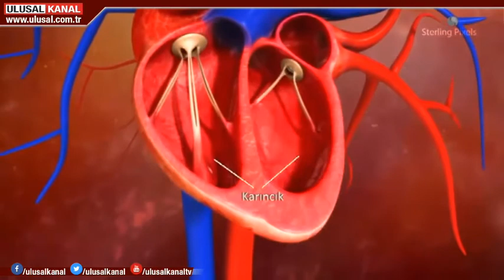Çin'de roket teknolojisiyle yapay kalp geliştirildi